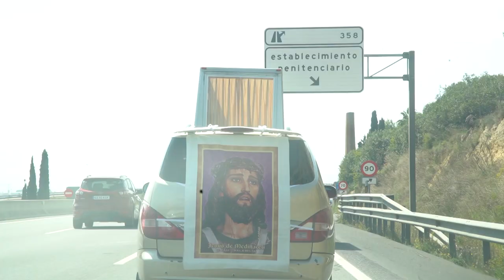El Cristo de Medinaceli visita los cautivos de la prisión de Picassent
La imagen del Jesús de Medinaceli, conocido como el Jesús de los Cautivos, visitó la prisión de Picassent dentro del recorrido que hizo el Viernes Santo para estar cerca de los que más sufren. Por ello, visitó también hospitales, cementerios y residencias de ancianos, los lugares más afectados por la pandemia del coronavirus.